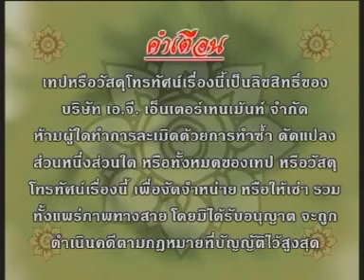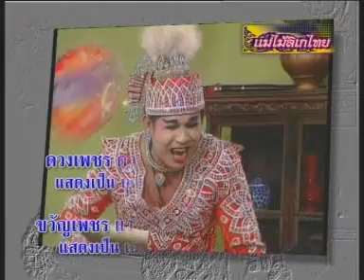แม่ไม้ลิเกไทย คณะเพชรเกษม เรื่อง สร้อยเปลี่ยนสี แผ่น 1